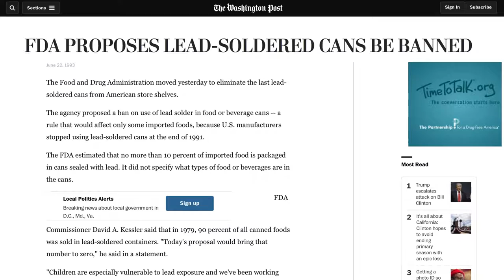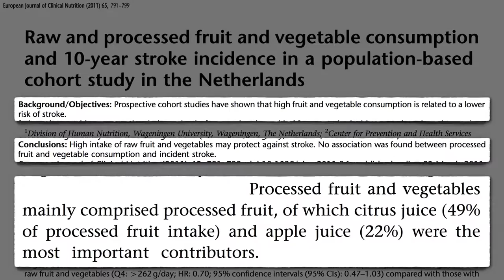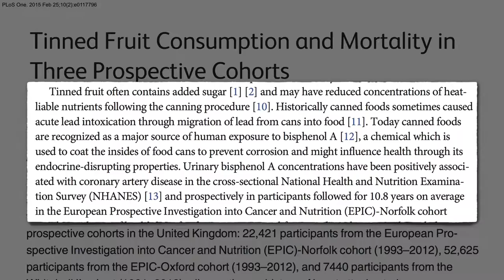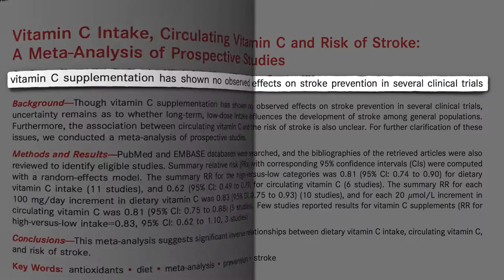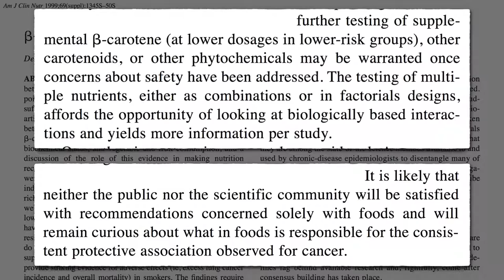Canned Beans or Cooked Beans?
Canned beans are convenient, but are they as nutritious as home cooked? And if we do used canned, should we drain them or not?